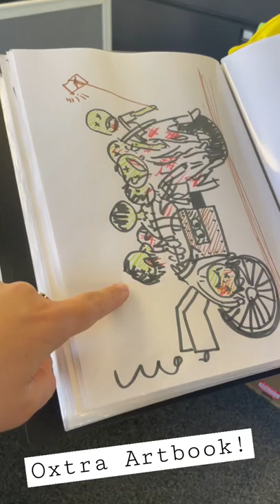A brief tour of the Oxtra art archives, full of normal adult things…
Ellen and Luke look through their archived works of art that have previously featured in @outsidextra videos. What masterpieces do you recognise?